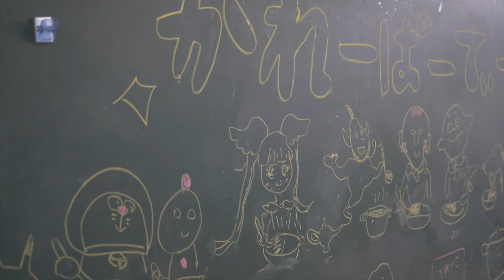北浜幼稚園 カレーの日 2023.5.31